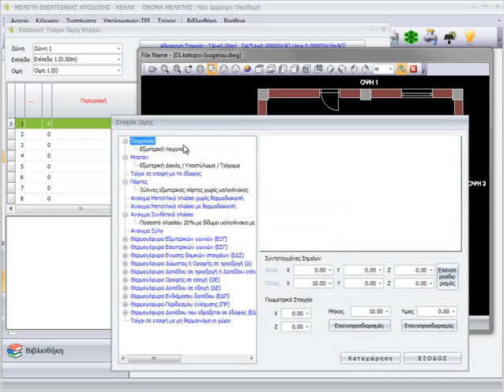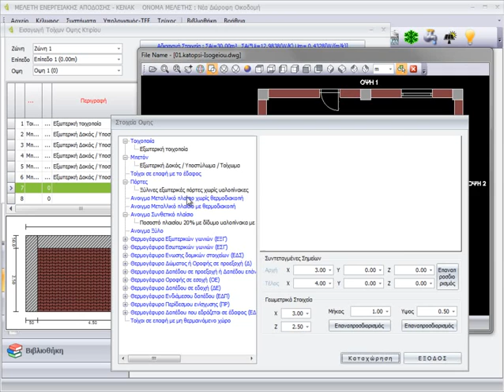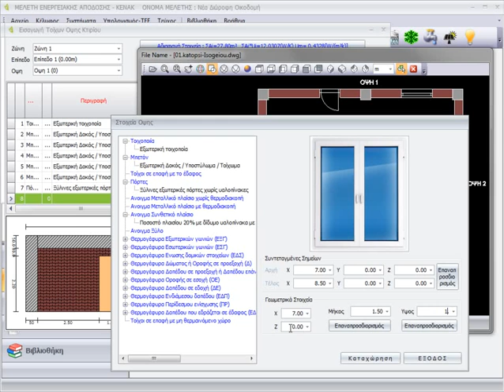Ecoline - Στοιχεία Κελύφους (Μέρος 9ο)